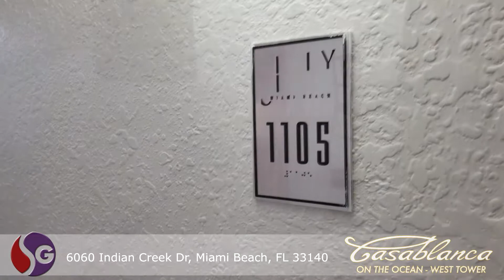Sultan Suite 1105 Casablanca West Tower